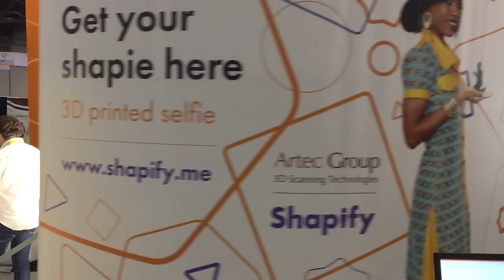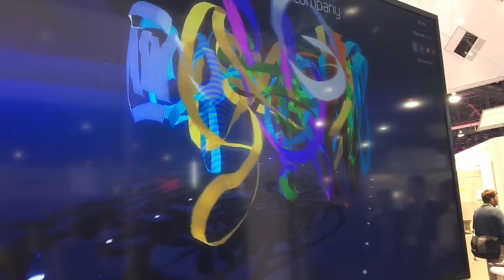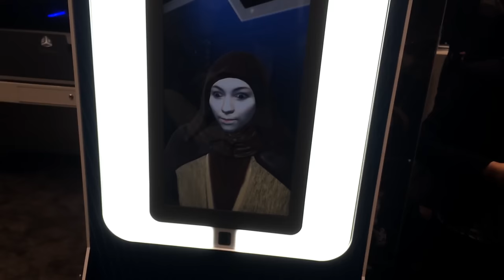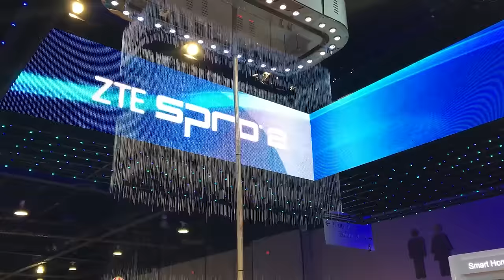CES 2016 - 3D Printing, Laser Cutting, Virtual Reality, Holograms & More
3d printer that prints Color!, 3d Laser cutting, Virtual Reality, Drawing in a 3d VR world!, and TONS more!

Below is a list of AWESOME stuff I did at CES:
• Glowforge let me try their laser 3d printer which uses a laser cutter / engraver. I can’t wait to work with them more
• Shapify (Artec3d) scanned me and made a digital file of me! Then put me up on a screen at CES! So cool!
• Airwolf3d printed a version of me at CES! + has a bunch of awesome classes to teach kids and adults about 3d printing. I might take one sometime soon!
• 3dSystems had some of the coolest 3d creations (full color 3d printing, 3d candy, and extreme detail) + they agreed to print a full color version of me (I’ll make a video when that happens!)
• Polaroid showed off their new multi-color 3d printer
• Holograms and new projection technology was amazing to watch! Shown by Kino-Mo
• 3d pens a few new ones came out with interesting tweaks! + low temp plastics.
• Dassault Systems let me draw in a 3d VR world! Which was AMAZING!! I hope to work with them to make some very cool 3d virtual art.

Lots of very cool 3d printer companies showed me how their tech works and told me about all the free open source programs I can use to design 3d models. Also I learned that there are so many types of filament to print with (30+) as well as new kinds of ink based and Resin printers. So cool! I can’t wait to learn more about 3d printing and try out these printers!

A few more 3d printing companies I hung out with and showed in this video: LulzBot, Bee Very Creative, Zeus, MWW, FormLabs, Hatchbox, Flux, Fab Pad, MakerBot + many others!

Thank you to everyone I met at CES for sharing your time and creative/cool products with me. I had a blast :)

I’m a 3d printing pen expert. I love making creative 3d pen creations as well as reviewing the latest 3d printing products + I make videos on 3d pens / printing technology, hair dye, Chalk board cars, Spray Paint Art, How to/DIY, Reviews, and MORE!

Follow me on this stuff too!:
(for blogs, pictures, and my online store!!) :D Come check it out!!